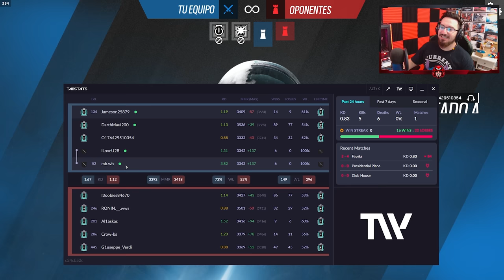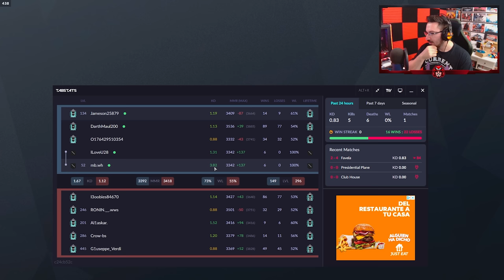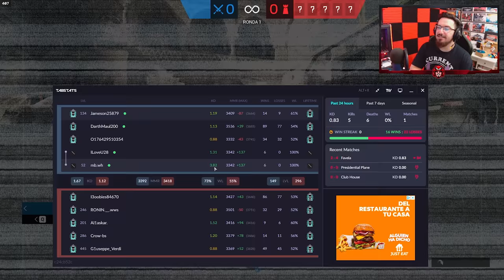¿¿¿Cómo tiene este KD??? #25 | Road to Diamond | Caramelo Rainbow Six Siege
✅ ¿¿¿Cómo tiene este KD??? en este Gameplay de Rainbow Six Siege español en Vector Glare.